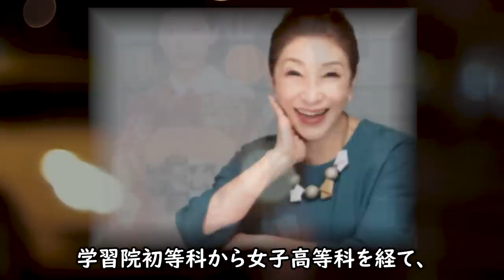安藤サクラ 耳を疑う血脈とまさかの難病に驚きを隠せない！『万引き家族』さながらの家族愛に涙が零れ落ちる..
女優の安藤サクラさん
世界に通用する日本のトップ女優ですが、その煌びやかな
世界にいながらも,耳を疑うような事実がいくつかある方でした.
実は...

安藤サクラ 耳を疑う血脈とまさかの難病に驚きを隠せない！

佐野元春にサザンの桑田佳祐が出した手紙に一同驚愕！